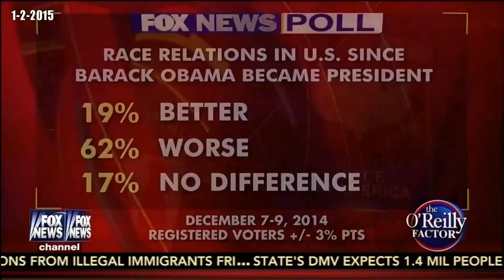Is America More Racially Divided Today Than 2008?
Deneen Borelli squares off in a spirited debate with Simon Rosenberg who never really responds directly to either Deneen's or Eric's questions regarding the racial division in America since 2008.

The use of media materials is protected by the Fair Use Clause of the U.S. Copyright Act of 1976 which allows for the rebroadcast of copyrighted materials for the purpose of commentary, criticism, and education.